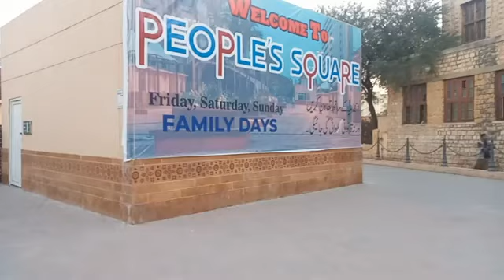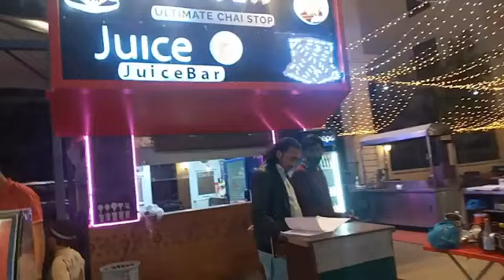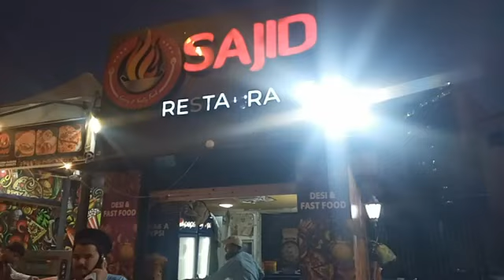People's square vlog | platters | karachi night view food street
Peoples square | karachi food street |night view food street | platters | burns road | karachi food vlog |